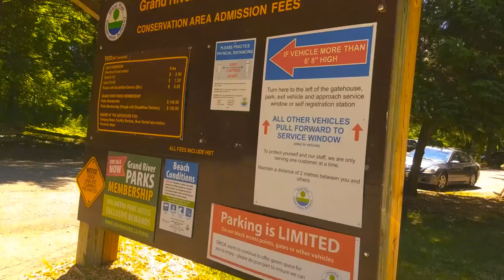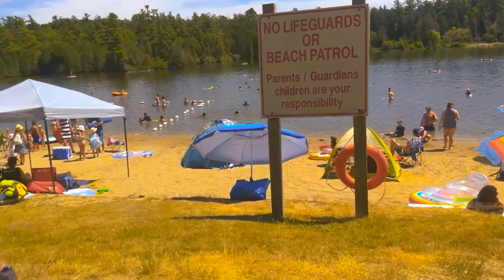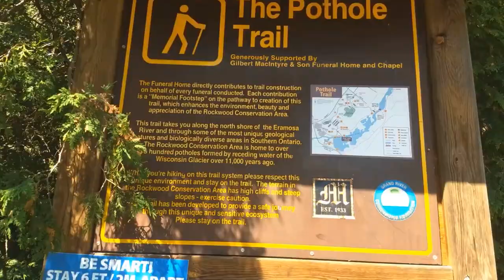Trip to Grand River Conservation Authority - Summer 2020 memory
Grand River Conservation Authority is  1 hr. 6 min (97.3 km) from Toronto.

                                                                                               TimePass With Raghav